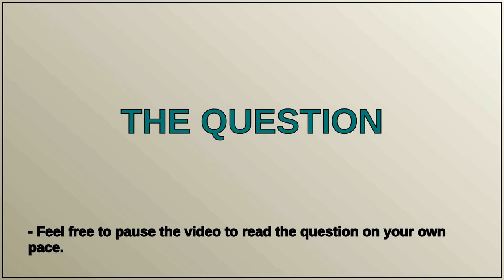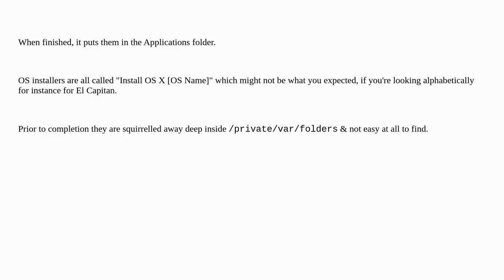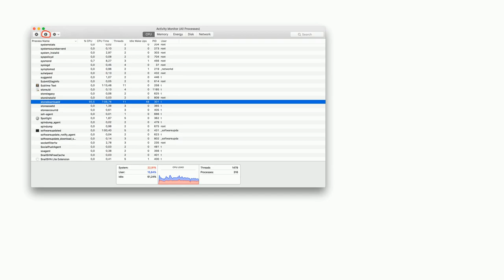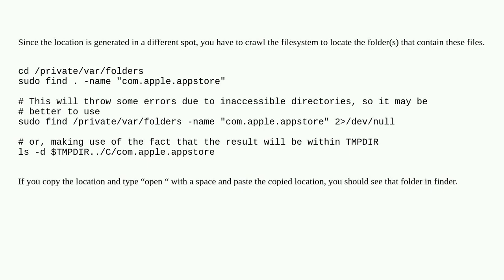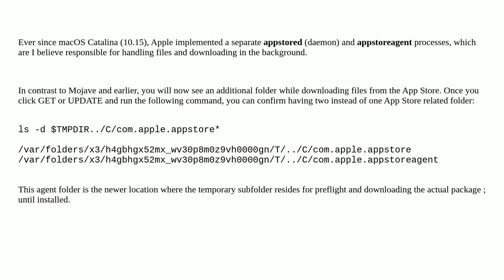Apple: Where does App Store download files to?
Where does App Store download files to?

A special thanks goes out to the community

  mac-appstore macos